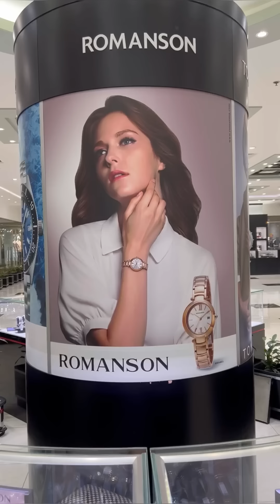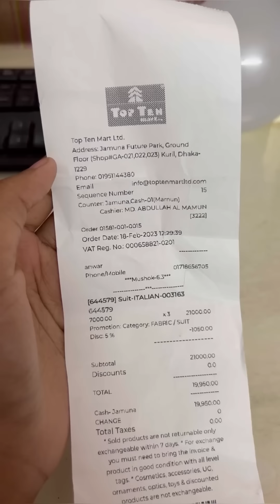বরের বিয়ের শপিং ❤️🫶🏻